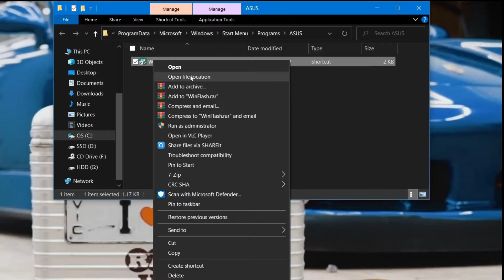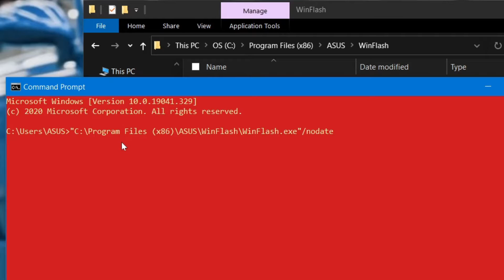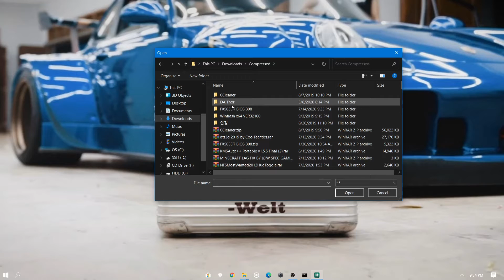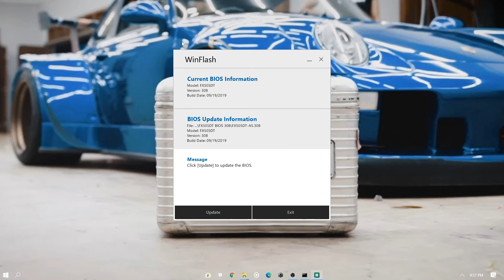DOWNGRADE BIOS ASUS LAPTOP WITH WINFLASH [ENG Caption]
The bios file can be downloaded from myAsus in your own laptop